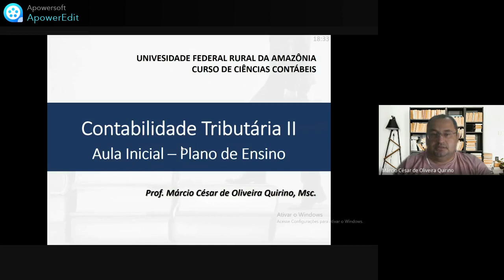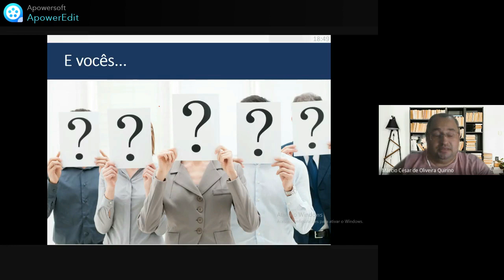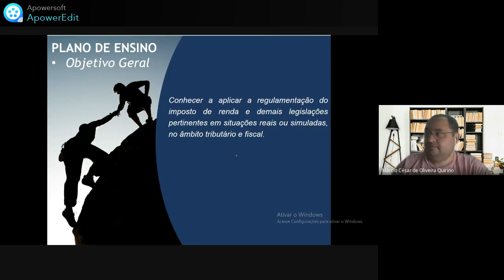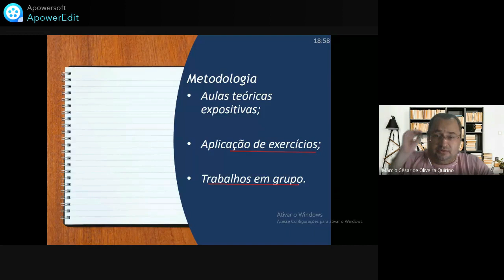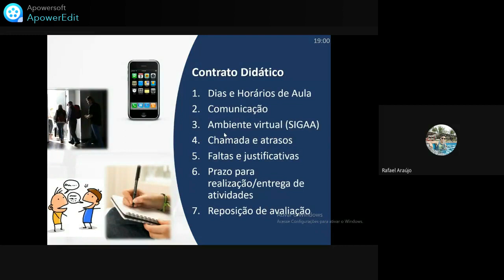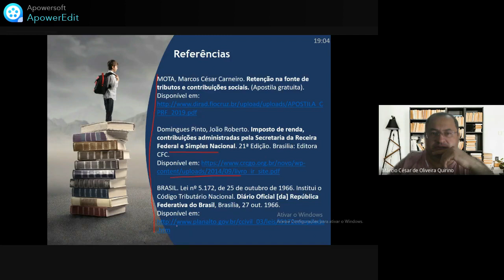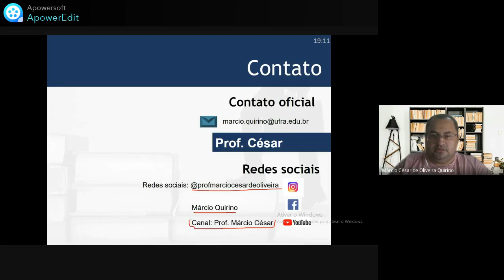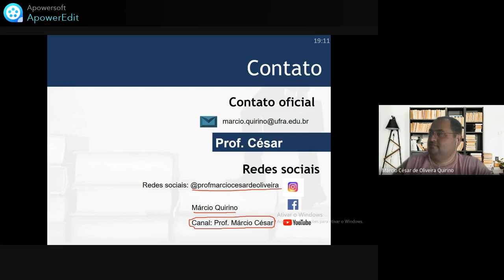Aula 00 - Disciplina Contabilidade tributária II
Aula inicial da disciplina